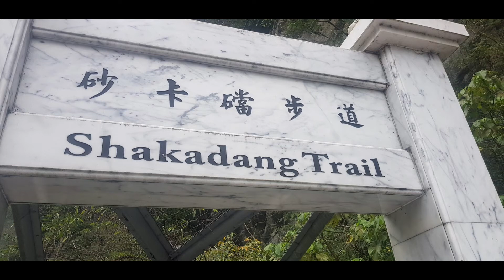1090224花蓮砂卡礑步道旅遊